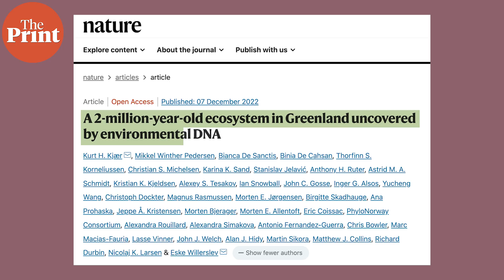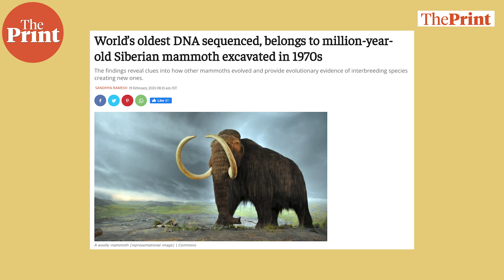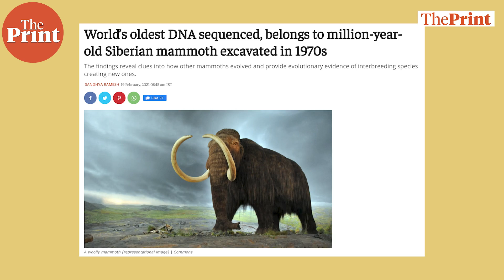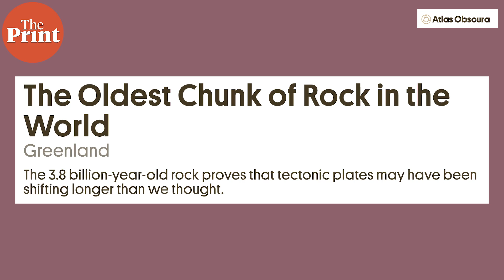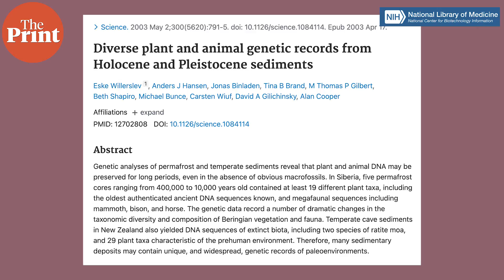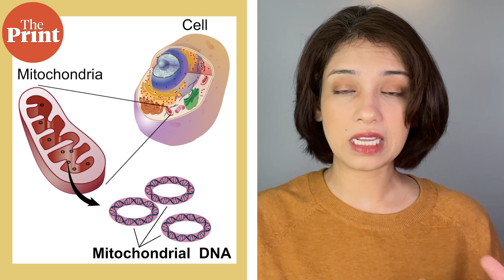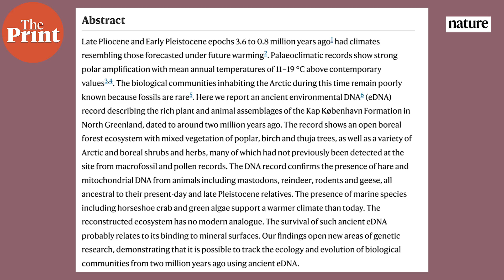Scientists retrieve 2 million year old DNA, oldest in the world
From the arctic desert in Greenland, scientists have retrieved environmental samples of DNA in the permafrost that are two million to three million years old. With this, they have reconstructed an ancient boreal forest, a rich ecosystem that consisted of various trees, giant animals, small animals, and marine species, many of which are familiar to us today. In ThePrint ̦PureScience, Sandhya Ramesh explains the findings.

Sources and supplementary reading:

Kjaer, et al., Nature (2022). A 2-million-year-old ecosystem in Greenland uncovered by environmental DNA